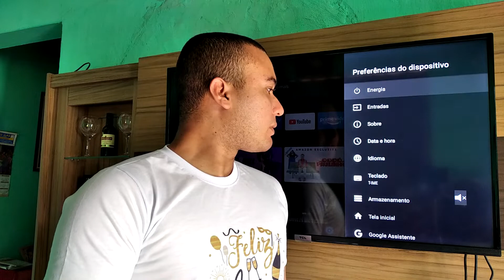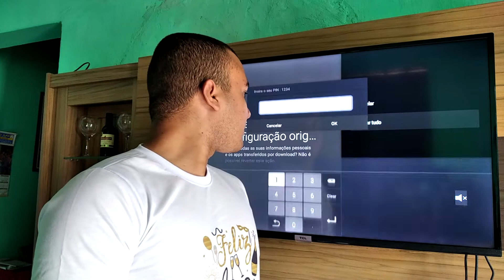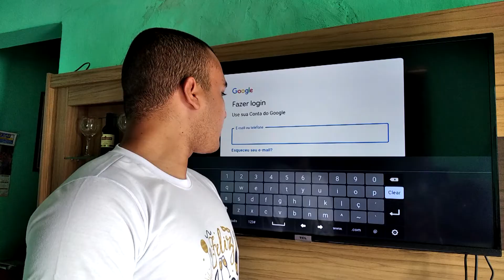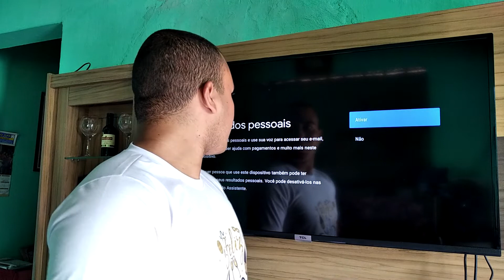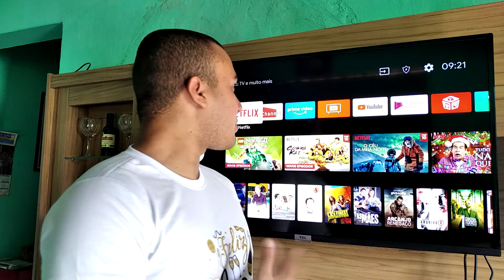Como fazer um RESET (Restaurar de fábrica) na SMART TV TCL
Fala galera, agora venho mostrar como resetar para as configurações de fábrica a smart tv tcl.